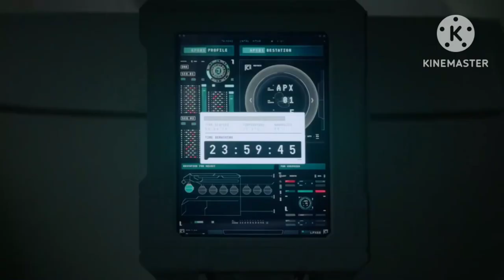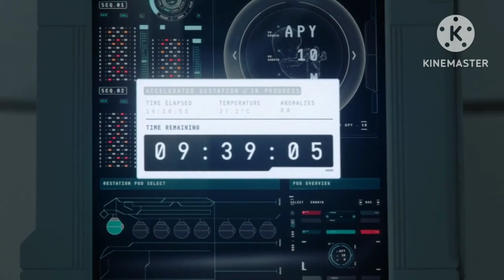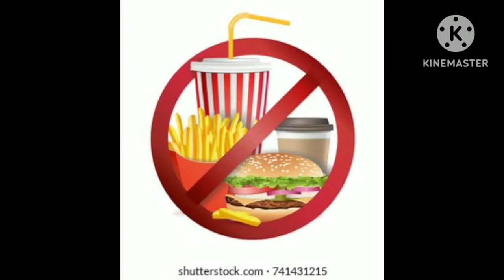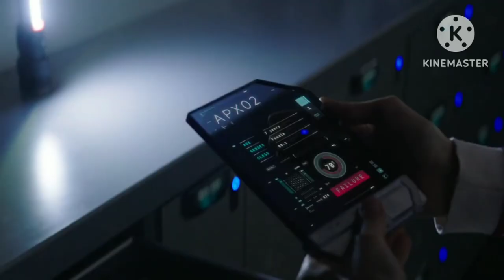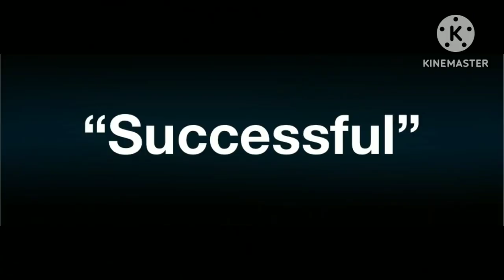I Am Mother (2019) Film Explained in Hindi| I am Mother Robot Story Summarized hindi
I Am Mother (2019) Thriller movie explained in Hindi Urdu. The Australian Sci-Fi Thriller film “I am Mother: Robot” story summarized with a complete ending in हिन्दी explanation. The plot is about a robot mother and her grown up human daughter after the extinction event in the designed laboratory. Robot mother grows the embryo and keeps her safe in the laboratory from the contaminated World. She teaches her ethics, code of conduct and also conducts many tests for her to measure her ability. With the passage of time, the daughter is curious to know about the outside World exactly after having a look at a living rat. But the mother robot never let daughter step outside. According to the mother robot, the World is barren and with no population.

 One day, a weird injured lady enters the laboratory's airlock and instils negativity in the daughter's head, explaining that the robot mother just intends to exploit you to harm others. At last, the daughter knows in reality that three kids have already been killed by the robot mother when she discovers a burnt jaw of a kid in the furnace. Being worried, she wants to leave the lab with that strange lady even though knowing about her new brother whose embryo is in process.

When the daughter reaches the outer world, she realizes that the odd lady was deceiving her and that there was no sign of the populace outside. So she returns back to the bunker. Knowing the evil side of robot mother, she shoots her down and takes the charge of her newborn brother there. Now she begins to treat his brother as a mother and also thinks to hold the responsibility of other embryos.
I think, I would definitely recommend giving this a watch. This is by far one of the best movies I’ve seen this year. The film goes beyond and above in all of my estimations.

Storyline
In the wake of humanity's extinction, a teenage girl is raised by a robot designed to repopulate the earth. But their unique bond is threatened when an inexplicable stranger arrives with alarming news.

Trivia
This screenplay by Michael Lloyd Green featured on the 2016 Black List, which is an annual listing of film industry-valued unproduced movie scripts.

Goofs
Woman didn't want general anaesthesia for the removal of the bullet from her wound, but she wasn't even given a local anaesthetic. Without at least a local anaesthetic, involuntary squirming in reaction to the pain would have made such a precision operation as drilling into the bullet impossible.
Quotes
Mother: Contrary to your understandable assumptions, my primary directive is to care for humanity.

Connections
Featured in Adam Savage's Tested VR: Behind the Scenes of Weta Workshop's 'I Am Mother' (2019)

Soundtracks
Moon River
Written by Henry Mancini & Johnny Mercer
Performed by Andy Williams
Courtesy of Columbia Records, a division of Sony Music Entertainment
By arrangement with Sony Music Entertainment Australia Pty Ltd

Details
Release date
June 7, 2019 (United Kingdom)
Country of origin
Australia
Official sites
Adelaide Film Festival Investment FundKojo
Language
English
Also known as
Дитя робота
Filming locations
Adelaide Studios, 226 Fullarton Road, Glenside, South Australia, Australia
Production companies
The Penguin EmpireSouthern Light FilmsRhea Films (II)

Director
Grant Sputore
Writers
Michael Lloyd Green(screenplay by) (story by)Grant Sputore(story by)

Credits:

Images and footage Source: Netflix and Mister Smith Entertainment
Director: Grant Sputore
Producer: Timothy White
Edited By: Sean Lahiff